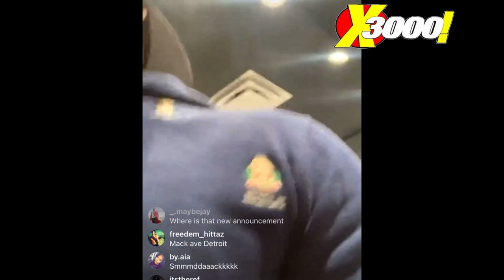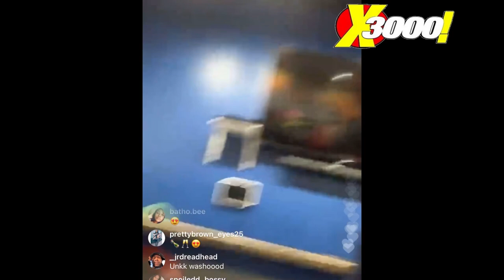SMACK BLX BEHIND THE SCENES W/ B MAGIC , LU CASTRO, DNA | BORN LEGACY